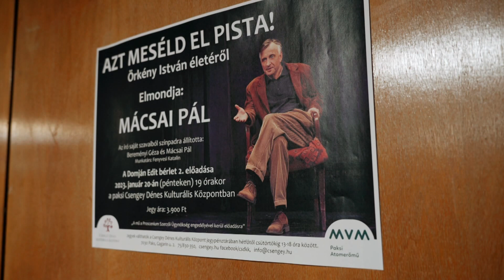Mácsai Pál adott elő Pakson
25 éve töretlen sikerrel játssza Örkény István saját szavaiból összeállított előadást Mácsai Pál. A színész, rendező lesz a Paletta kulturális magazin vendége. Az Azt meséld el Pista! című műsor tapasztalatairól is mesél majd a színész.